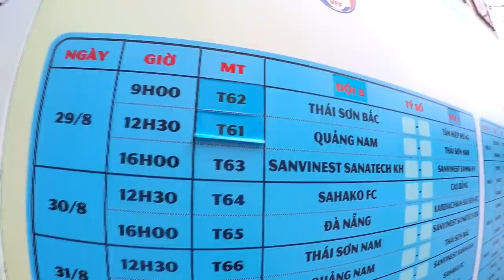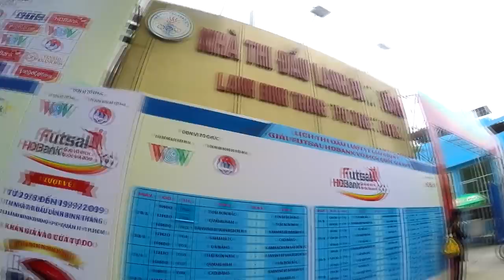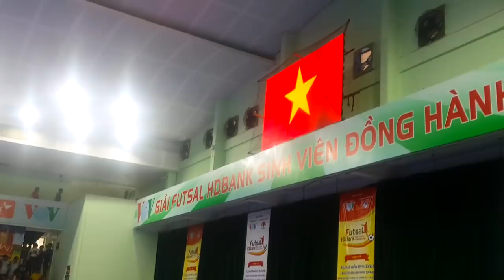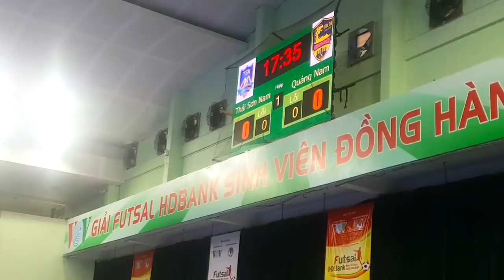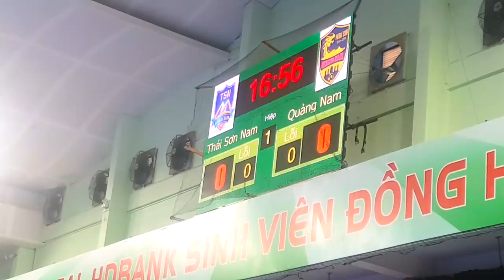THY FREESTYLE đi xem Giải Bóng Đá Chuyên nghiệp Vô Địch Quốc Gia Đỉnh Cao Futsal Việt Nam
Giải Futsal Vô Địch Quốc Gia HD Bank đã chính thức khởi tranh giai đoạn 2 tại Nhà Thi Đấu Lãnh Binh Thăng ( 283 Lãnh Binh Thăng P.8 Q.11 TP.HCM )... Anh em hãy đến xem và học hỏi cách thi đấu từ các cầu thủ Futsal chuyên nghiệp nhé.

Nếu anh em thấy hay thì like và share đi nào.

Thy Freestyle Soccer đi xem Giải Bóng Đá Chuyên nghiệp Vô Địch Quốc Gia Đỉnh Cao Futsal Việt Nam